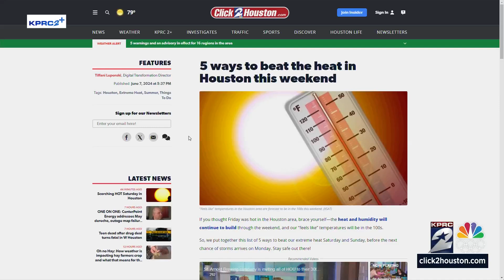New Texas A&M plan to boost Texas power grid and prevent blackouts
With temperatures rising, ERCOT often asks Texans to conserve energy. Now, there's a potential solution on the horizon. KPRC 2 reporter TJ Parker is live downtown with details on a new Texas A&M plan to help the Texas power grid.